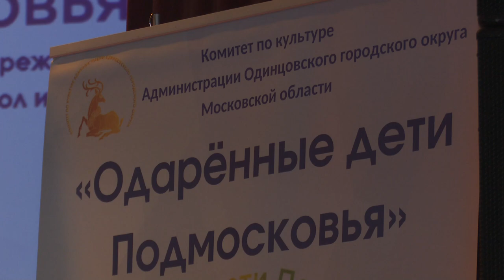Одаренные дети Подмосковья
Конкурс-фестиваль «Одаренные дети Подмосковья» раскрывает таланты и зажигает юные звезды. Съемочная группа ОТВ побывала на соревновании хоровых коллективов. Своими впечатлениями поделится Татьяна Верниковская.